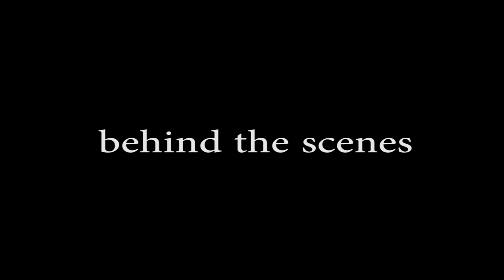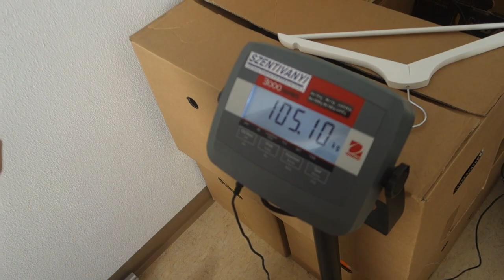Staatsmeisterschaft RAW Bankdrücken 2017 (BORG Club ft. OFF)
Staatsmeisterschaft RAW Bankdrücken 2017 in Lochen am See